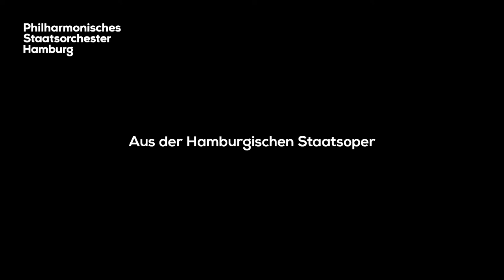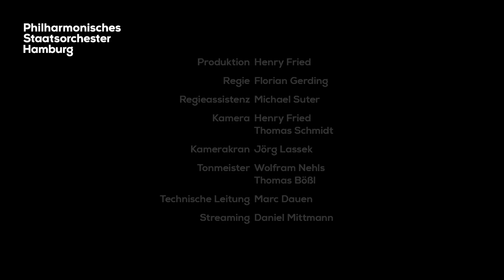Tchaikovsky „Souvenir de Florence” op. 70, String Sextett in D Minor | Cho-Liang Lin & Philharmonics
Peter I. Tschaikowsky (1840–1893):
Streichsextett d-Moll op. 70 „Souvenir de Florence”

00:14 I. Allegro con spirito
12:02 II. Adagio cantabile e con moto – Moderato – Tempo I
22:32 III. Allegretto moderato
29:12 IV. Allegro vivace

Cho-Liang Lin, Violine
Sebastian Deutscher, Violine
Maria Rallo Muguruza, Bratsche
Minako Uno-Tollmann, Bratsche
Ryuichi R. Suzuki, Violoncello
Markus Tollmann, Violoncello

Der Beiname „Souvenir de Florence“, den Pjotr Iljitsch Tschaikowsky seinem Streichsextett d-Moll op. 70 gegeben hat, führt leicht zu allerlei Missverständnissen. Dies Werk ist keinesfalls eine musikalische Ansichtskarte mit Reminiszenzen an Bella Italia, wie man sie etwa von Mendelssohns „Italienischer“ Symphonie oder der Tondichtung „Aus Italien“ von Richard Strauss kennt. Es ist durch und durch russisch geprägt, und es entstand auch nicht in Florenz, sondern – bis auf wenige Entwürfe – in Russland, im Sommer 1890. Was der Komposition überdies fehlt, ist jeder Anflug italienischer Leichtigkeit; stattdessen meint man hinter der großen emotionalen Dichte den langwierigen Kompositionsprozess zu spüren, mit dem Tschaikowsky in diesem Sextett gerungen hat. Am Anfang stand das Versprechen, das der Komponist schon 1886 der Kaiserlichen Kammermusikgesellschaft in St. Petersburg als Dank für die Verleihung der Ehrenmitgliedschaft gegeben hatte. Ein Kammermusikwerk sollte es werden, auch wenn Tschaikowsky keineswegs ein Freund der Kammermusik war! Erste Skizzen bleiben liegen, im Frühjahr 1888 deutet der Komponist immerhin gegenüber seiner Mäzenin Nadeschda von Meck einen erneuten Anlauf an. Aber erst zwei Jahre später, Tschaikowsky ist gerade von einem dreimonatigen Aufenthalt in Florenz zurückgekehrt, bei dem er sich voll und ganz der Oper Pique Dame gewidmet hat, nimmt das Sextett Form an.
Es bleibt ein großer Kampf, auch wenn es dem Komponisten nicht an Ideen mangelt. Es ist eher die ungewohnte Form, wie er an seinen Bruder Modest schreibt: „Man braucht sechs unabhängige, aber zugleich homogene Stimmen. Das ist unvorstellbar schwierig.“ Erstaunlich schnell wird dann die Komposition fertiggestellt, doch bei der Beurteilung schwankt sein Schöpfer einmal mehr zwischen Euphorie und großer Skepsis. Nach ersten Aufführungen im Winter 1890 folgt noch einmal eine gründliche Überarbeitung, die sich über ein Jahr hinzieht. Die endgültige Fassung wird erst im November 1892 in St. Petersburg bei der Kaiserlichen Kammermusikgesellschaft uraufgeführt.

Gemeinsam mit Cho-Liang Lin präsentieren Mitglieder des Philharmonischen Staatsorchesters Hamburg ein Konzert in Gedenken an den großen Virtuosen Isaac Stern, der 2020 seinen 100. Geburtstag gefeiert hätte. Cho-Liang Lin war Weggefährte von Stern und gastierte im November 2020 im Rahmen der von Kent Nagano initiierten Philharmonischen Akademie in Hamburg, um mit Mitgliedern des Orchesters Kammermusik zu spielen.

Recording: Wolfram Nehls, Thomas Bößl
Redaktion: Hannes Rathjen